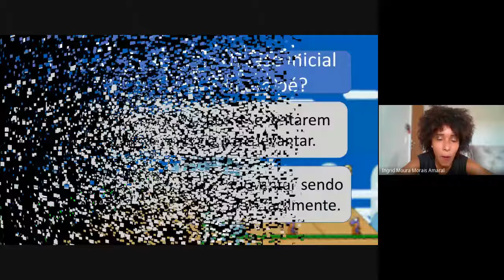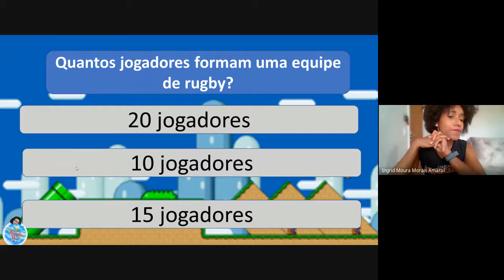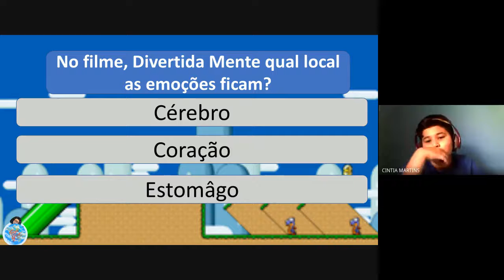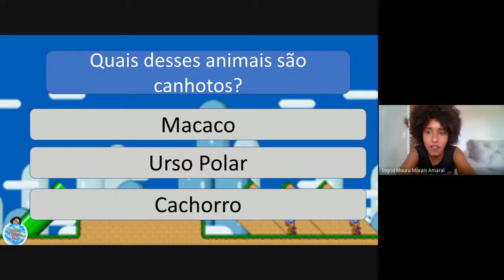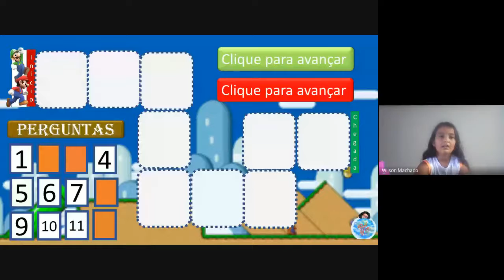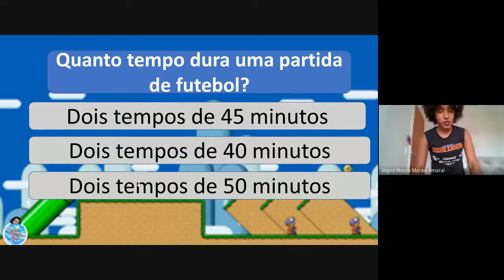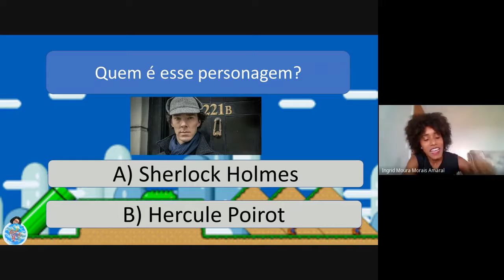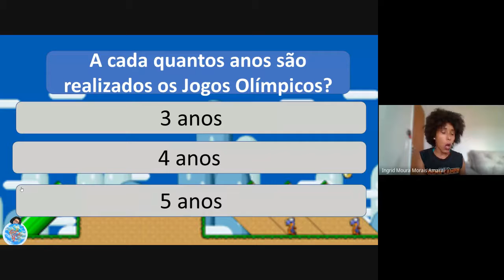Vídeo Aula - Educação Física – 4º Ano – Aula 16 - Professora Ingrid Moura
Conteúdo – Ginástica de Academia - Gravação da aula - 31 de março de 2021 - Google Meet